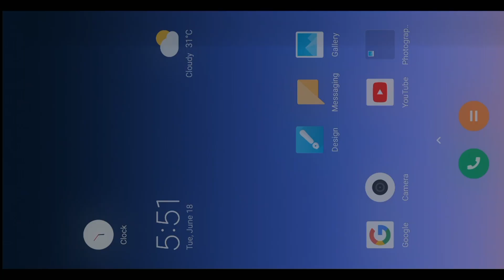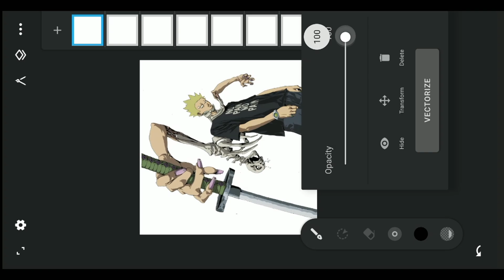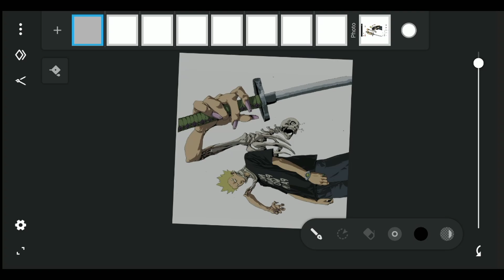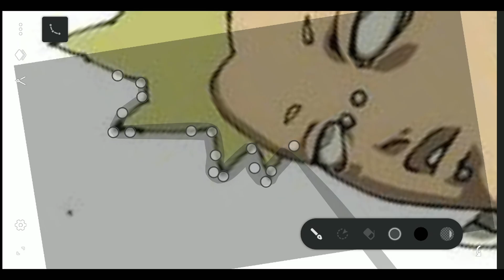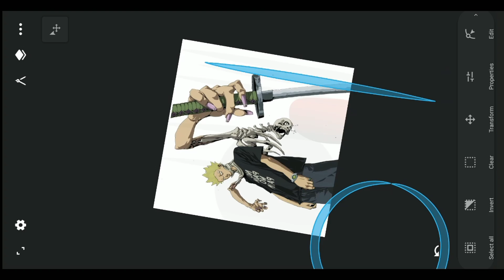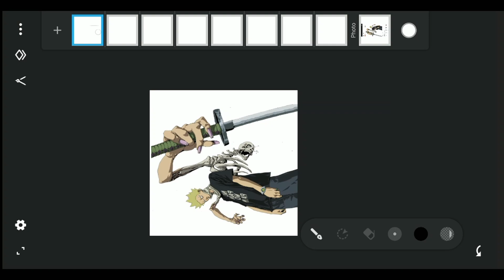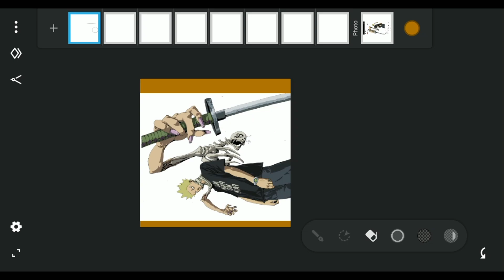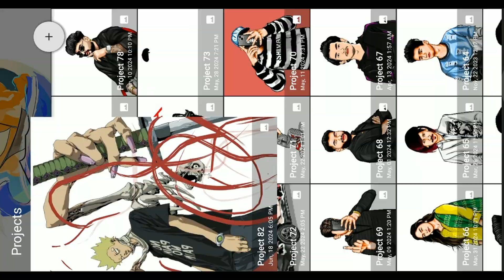How to use Infinite design app || Beginners addition 👁️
LEARN TEJASILLUSTRATOR VECTORART|| TUTORIAL|| CARTOON PORTRAIT..

Watch video until end and learn everything properly in vector art .!!!